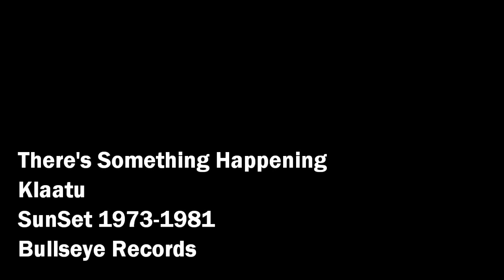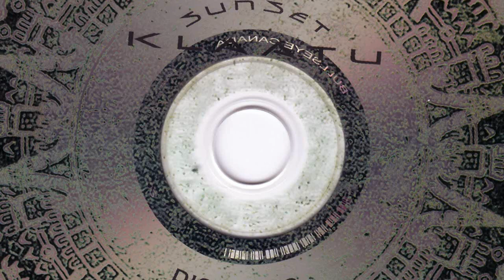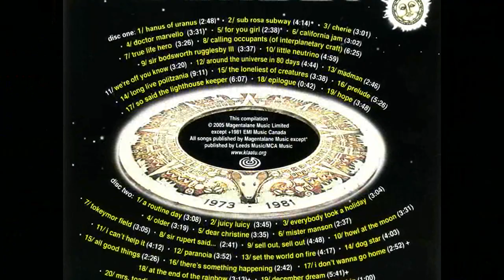Klaatu - There's Something Happening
Klaatu There's Something Happening from SunSet 2005